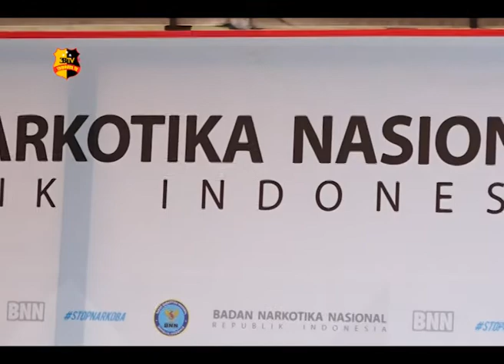BNN MUSNAHKAN RATUSAN KILO NARKOBA